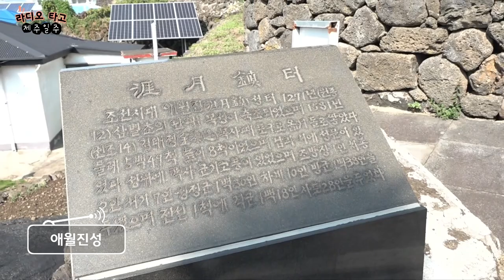[라디오 타고 제주일주] 애월진성 이야기 | 📻보이는라디오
창사특집 [라디오 타고 제주일주]

장인정 / 전영미
윤상범 / 김성홍 / 신병주